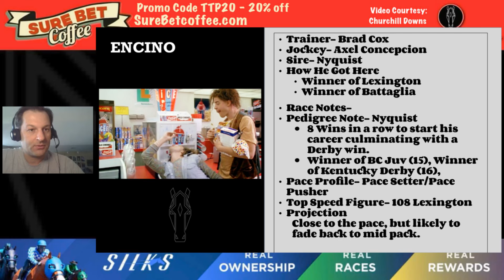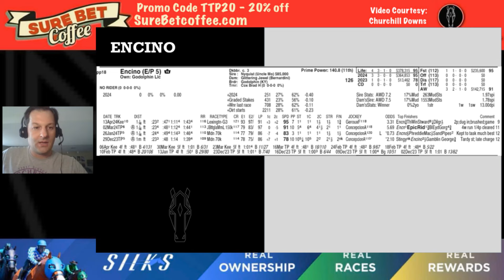ENCINO - 2024 Kentucky Derby Spotlight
Profiling Kentucky Derby contender Encino and how he matches up in this year's Kentucky Derby.